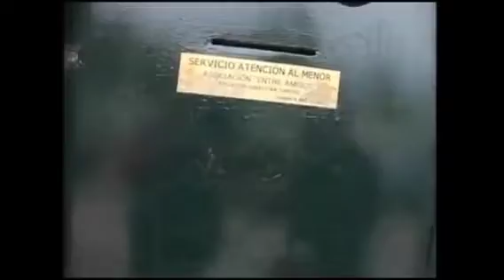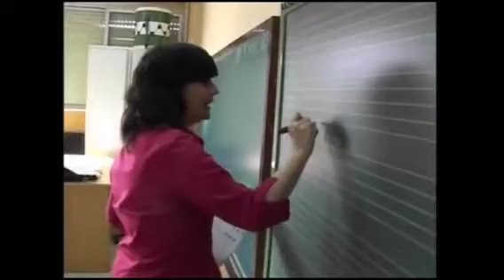CALLEJEROS en las 3000 VIVIENDAS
Documental completo del programa Callejeros en el barrio sevillano de las 3000 viviendas